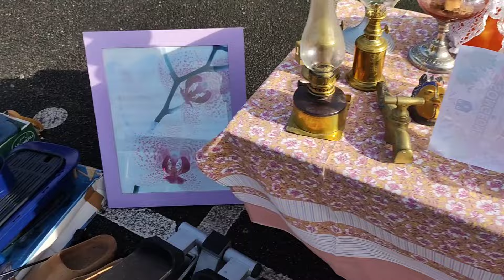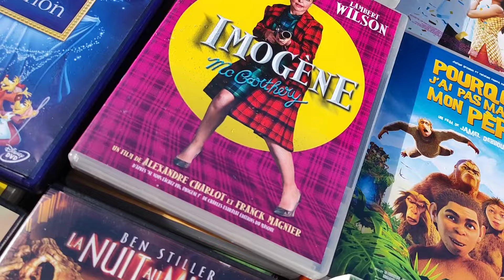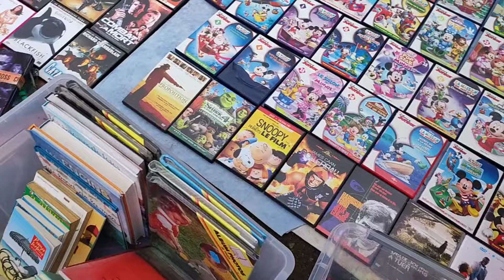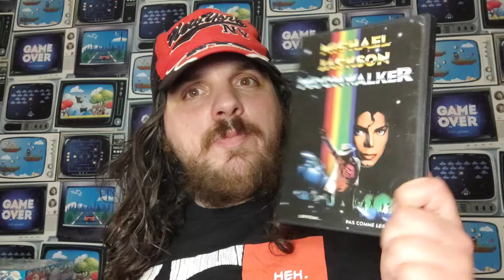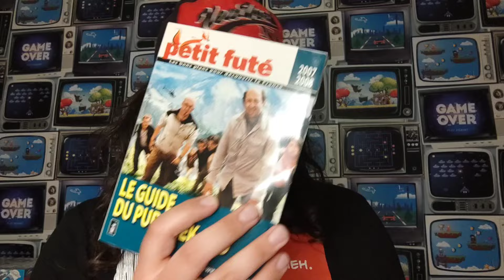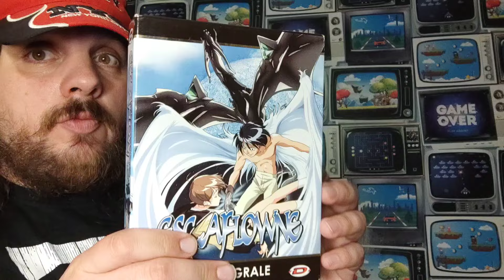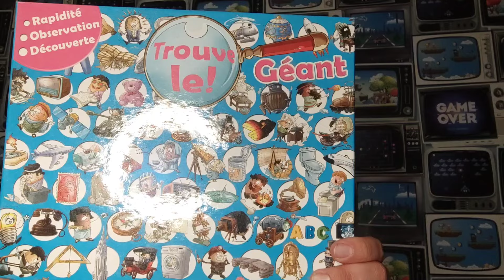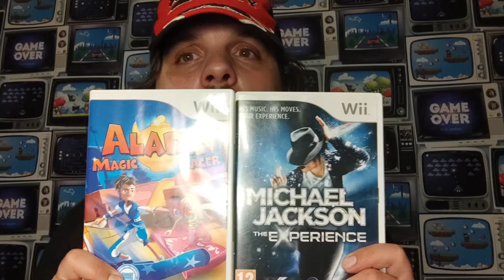10# vide grenier live du 01/04/24 c'est la reprise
salut les gaspars et les gasparettes c'est la reprise des vg et ça fait du bien